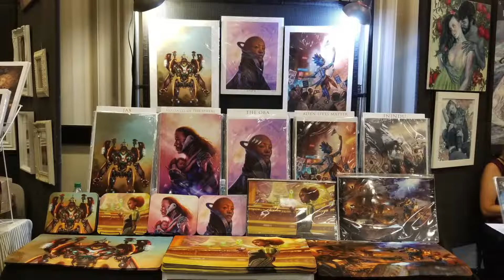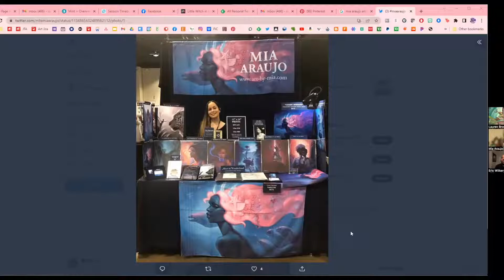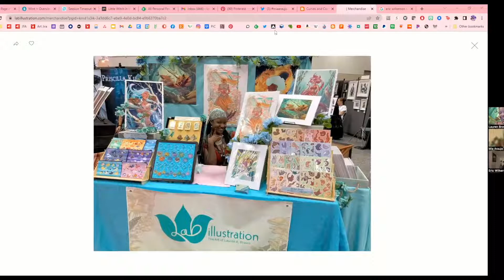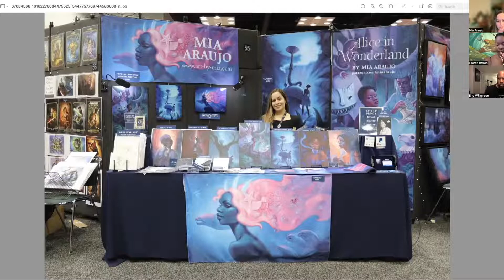Episode 42: Convention Series - Part 1: Starting Out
On episode 42 of Painted in Color, Lauren, Mia, and Eric discuss conventions and how to get started finding a convention and beginning to prep to sell art!